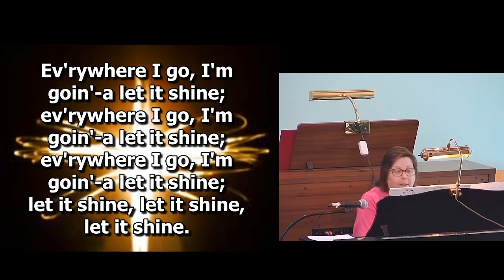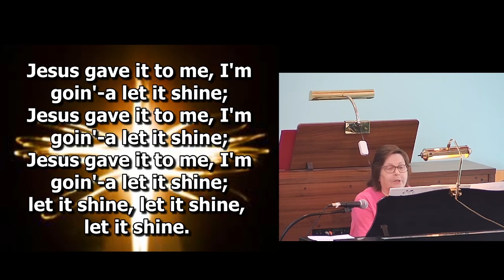2021 08 Cambridge Crossing Final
This presentation was made by members and friends of Lord of Life Lutheran Church in Tabernacle, NJ to the residents of Cambridge Rehabilitation and Senior Living Center of Moorestown, NJ on August 9, 2021.